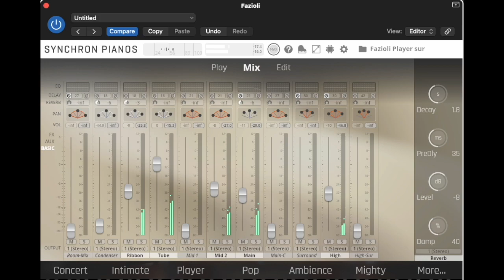VSL Fazioli Mic Adjustment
Player Surround to Stereo Preset with additional "main" mic replacing the surround mic. I believe this gives the mix a cleaner sound while still adding some room ambiance.